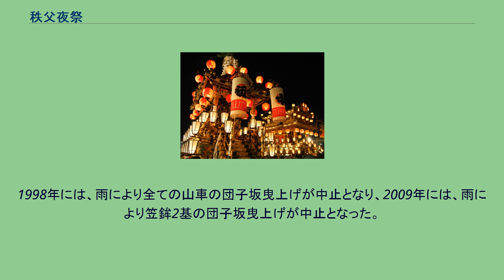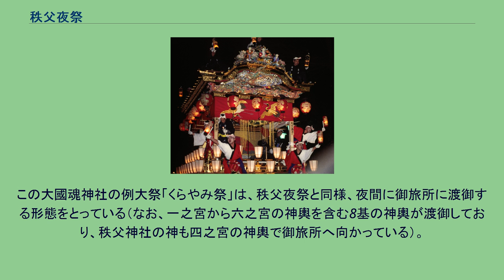秩父夜祭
秩父夜祭（ちちぶよまつり）は、秩父神社の例祭であり、毎年12月1日から6日に埼玉県秩父市で行われる。
12月2日が宵宮、12月3日が大祭であり、提灯で飾り付けられた山車（笠鉾・屋台）の曳き回しや、冬の花火大会で全国的に知られている。
祭りは寛文年間から続くとされ、300年以上の歴史がある。
日本屈指の極めて豪華な祭りであり、一連の行事が国の重要無形民俗文化財に指定されている。
大祭の12月3日の午後6時半頃に、秩父神社から1キロメートルほど離れた御旅所に向けて御神幸行列が出発し、6台の笠鉾・屋台がそれに続く。
御旅所下の急坂、団子坂を最大20トンの笠鉾・屋台が多くの曳き手によって曳き上げられる頃に祭りは最高潮を迎える。
秩父夜祭は、京都の祇園祭、飛騨の高山祭と並んで日本三大美祭及び日本三大曳山祭の一つに数えられる。
秩父夜祭の笠鉾・屋台は、釘を一本も使わずに組み立てられる。
金色の飾り具や極彩色の彫刻、後幕の金糸の刺繍で装飾された笠鉾・屋台は「動く陽明門」といわれるほど豪華絢爛で、国の重要有形民俗文化財に指定されている。
同一の祭礼について国の重要有形民俗文化財および重要無形民俗文化財の両方に指定されているものは日本全国に5例しかなく、秩父夜祭はそのうちの一つであり、歴史的・文化的に非常に価値の高い祭りである。
2000年（平成12年）5月5日には、埼玉新聞社の「21世紀に残したい・埼玉ふるさと自慢100選」に選出された。
2016年12月1日、エチオピアで開かれた国際連合教育科学文化機関の政府間委員会で、日本の「山・鉾・屋台行事」（18府県の計33件）のユネスコ無形文化遺産への登録が決定した。
これにより、「秩父祭の屋台行事と神楽」がユネスコ無形文化遺産へ正式に登録された。
2020年（令和2年）、新型コロナウイルス感染拡大防止のため、山車の曳き回し・花火の打ち上げなどの主要行事について、中止が決定。
1988年（昭和63年）の昭和天皇のご病気以来、32年ぶりの中止となった。
12月2日の宵宮は、諏訪渡り神事のみ規模を縮小して実施。
3日の大祭は、秩父神社本殿での祭典と御神幸祭のみ規模を縮小して実施。
御神幸祭は、御神輿が出ず、コースは番場通りを往復する形に短縮された。
2021年（令和3年）、新型コロナウイルス感染拡大防止のため、山車の曳き回し・花火の打ち上げなどの主要行事について、2年連続で中止が決定。
笠鉾・屋台は、1962年（昭和37年）に重要有形民俗文化財に指定されている。
また、例大祭の付け祭りに公開される笠鉾や屋台の曳行（えいこう）と、曳行のための秩父屋台囃子（ちちぶやたいばやし）、屋台上の秩父歌舞伎や曳踊り等の一連の行事が、1979年（昭和54年）に「秩父祭の屋台行事と神楽」として重要無形民俗文化財に指定されている。
2日は宵宮（宵祭り・宵まち）で、御神馬奉納の儀、神楽奉奏、屋台曳き回しなどがある。
この日は笠鉾・屋台のうち屋台4台が運行され、秩父神社への宮参りや、夜にかけて本町・中町・上町通りの曳き回しが行われる。
また、夜には「番場町諏訪渡り」神事のほか、3日に比べると規模が小さいものの花火の打ち上げも行われる。
3日は大祭であり、日中に御神馬宮詣、神楽奉奏、例大祭祭典、笠鉾・屋台曳き回しなどがある。
笠鉾・屋台は本町・中町・上町通りを曳き回される（夕方には一部の屋台が秩父駅前通りおよび秩父まつり会館前を経由して秩父神社に向かう）。
また、笠鉾2台の秩父神社への宮参りも行われる。
屋台4台のうち1台では「屋台芝居」が上演される。
それぞれの屋台は、左右に張り出し舞台をつけられるように設計されており、年ごとの当番制で屋台芝居の舞台となる。
3日夜は神幸祭となり、午後6時半頃に御神幸行列が秩父神社を出発する。
先頭は、先導大麻、大榊、猿田彦、日月万燈、楽人、錦旗、御手箱、太刀箱の列である。
次に氏子町会の供物・高張提灯の長い列が続く。
その後ろに、御神饌、大幣、そして御霊が遷された神輿、宮司、大総代、2頭の神馬が続く。
笠鉾・屋台行列は御神幸行列の後であり、秩父神社を午後7時頃から順次出発する。
御旅所への到着は、御神幸行列が午後8時頃、笠鉾・屋台行列はその後、午後10時頃にかけてである。
御旅所の手前に団子坂があり、笠鉾・屋台がそれぞれ一気に曳き上げられる。
同時に、煙火町会による奉納花火や観光協会主催の花火の打...